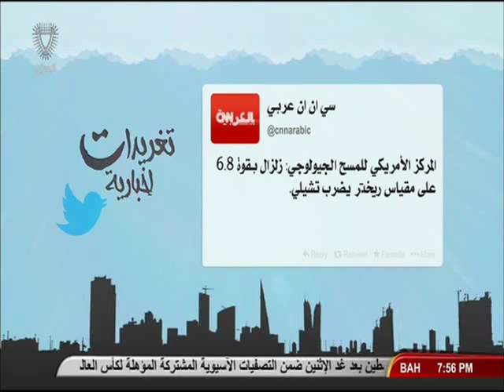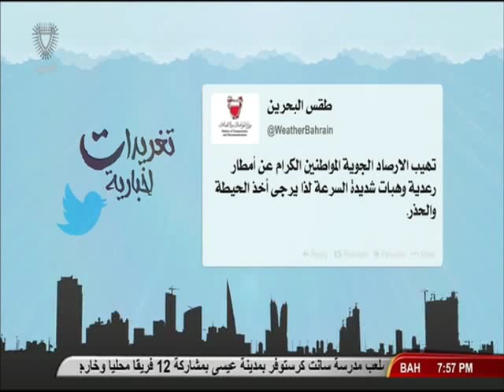البحرين : تغريدات إخبارية 2 07-11-2015 أعداد: عبدالله بوطربوش